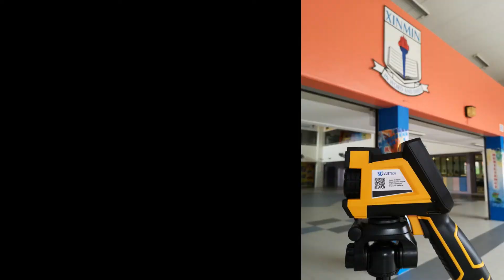DALI TE-W300 Thermal Camera for Human Demo